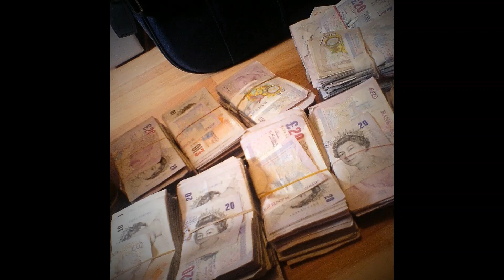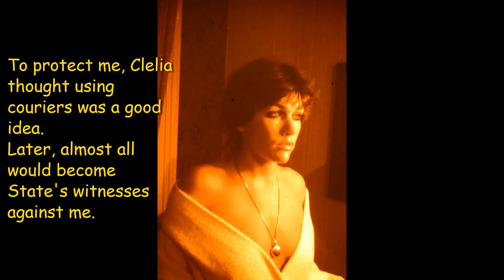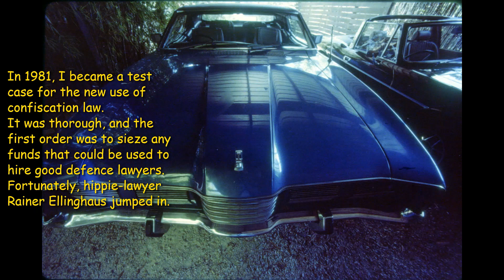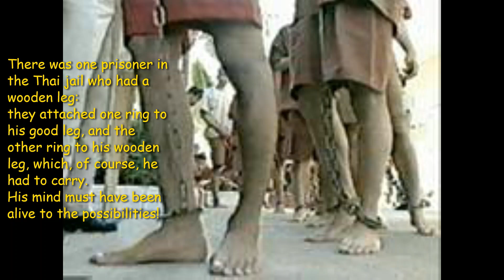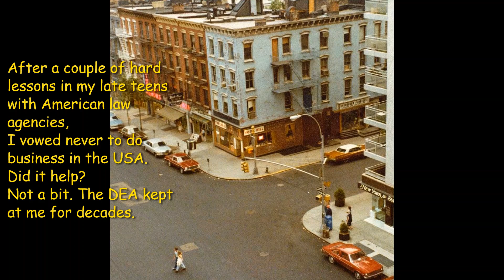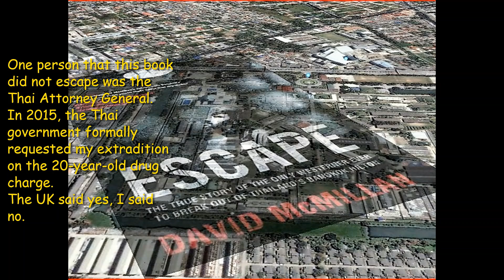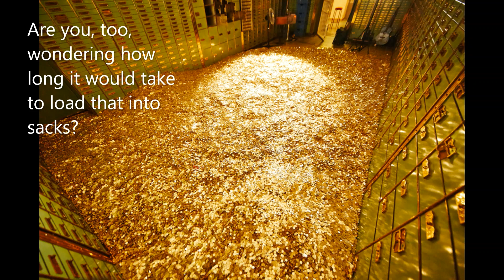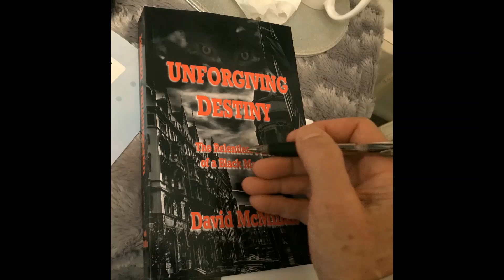David McMillan Shares his Shoebox of Photographs: a kid, through Urban Gunslinger to Prison Tourist.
From Hyde Park toddler fashion icon in 1958 Kodachrome to 1990s Scandinavian smuggler, with often dead but a few still alive. Bangkok prison cells, captured moments. Along the Silk Road and New York City. For those with time to poke through a couple of handsful of memories from my loft, I talk over pictures of my life and times including the women I’ve treated well and carelessly, these images tell a story of their own. The narration is intended close to the ear, so earpods/headphones are recommended.

IF YOU WANT MORE FROM ME, SUPPORT BY BECOMING A PATRON:
and,